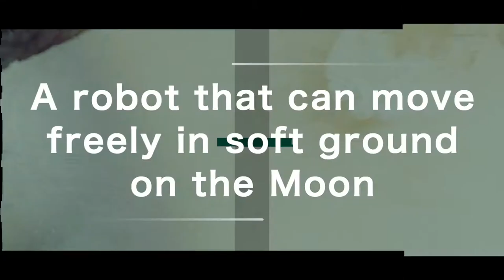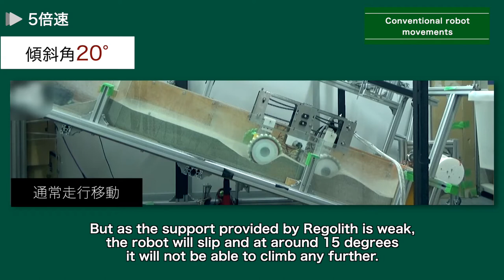【SIT Lab Vol.16】A robot that can move freely in soft ground on the Moon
“SIT Lab” is a channel that introduces Advanced Research of Shibaura Institute of Technology (Tokyo, Japan).

In the 16th issue, we have Professor Kojiro Iizuka of the Department of Mechanical Control Systems, who is working on a robot that can move freely on soft ground on the moon.

Professor Iizuka has been researching soft ground driving systems and hopes to eventually drive a robot on the Moon.
What are the unique challenges that stand in the way, and how can we overcome them?

0:15 Robots walking on the moon

0:43 Recreating sand on the Moon

1:19 Conventional robot movements

1:46 Ground-solidifying robots

2:35 Expanding the mobility area for robots

▼Shibaura Institute of Technology profile
About Shibaura Institute of Technology (SIT), Japan Shibaura Institute of Technology (SIT) is a private university with campuses in Tokyo and Saitama.
Since the establishment of its predecessor, Tokyo Higher School of Industry and Commerce, in 1927, it has maintained “learning through practice” as its philosophy in the education of engineers.
SIT was the only private science and engineering university selected for the Top Global University Project
Its motto, “Nurturing engineers who learn from society and contribute to society,”
reflects its mission of fostering scientists and engineers who can contribute to the sustainable growth of the world by exposing their over 8,000 students to culturally diverse
environments, where they learn to cope, collaborate, and relate with fellow students from around the world.